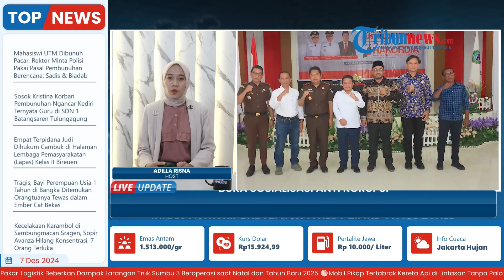Wakil Bupati Halmahera Timur Anjas Taher Sampaikan Pesan Penting saat Sosialisasi Anti Korupsi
Laporan wartawan, Tribun Ternate - Amri Bessy
TRIBUN-VIDEO.COM - Wakil Bupati Halmahera Timur, Maluku Utara,  Anjas Taher membuka secara resmi sosialisasi Anti Korupsi.

Sosialisasi tersebut berlangsung di Gedung Aula lantai I Kantor Bupati Halmahera Timur pada Jumat (6/12/2024).

Kegiatan tersebut dihadiri Ketua DPRD Halmahera Timur Idrus E Maneke, Asisten dan Staf Ahli Bupati, Pimpinan OPD serta peserta sosialisasi diantaranya para kepala sekolah dan kepala desa. (*)

Program: Live Update
Host: Adila Ulfa Muna Risna
Editor Video: Latif Ghufron Aula
Uploader: Dyah Ayu Ambarwati